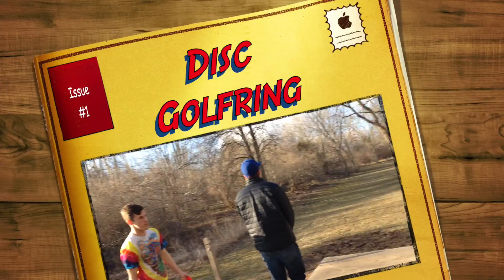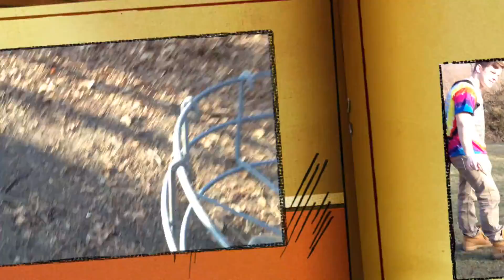My First Time Disc Golfing by Myles Wright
This video is about Disc Golfing

Please excuse the spelling error in the beginning of the video. I tried to take it down and post a new one but I am not that good with YouTube.